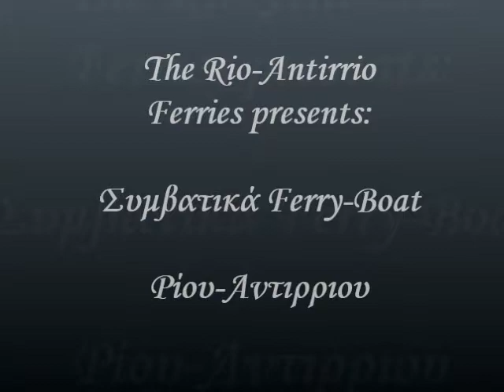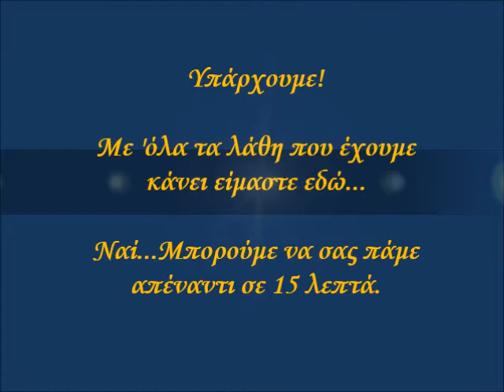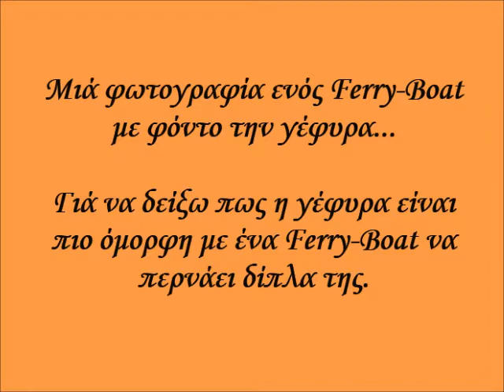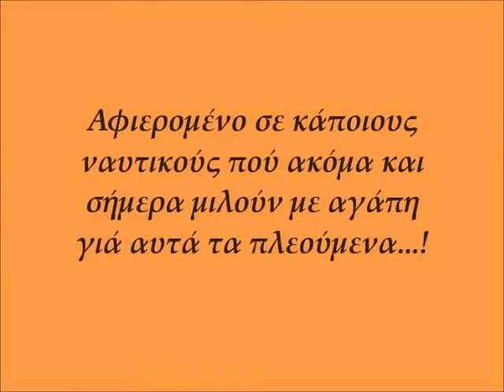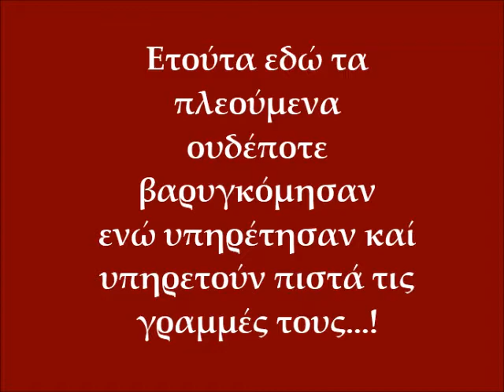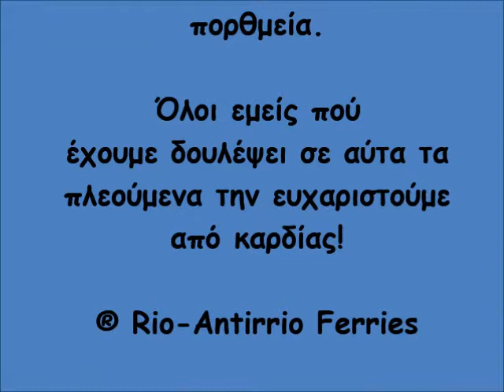Rio-Antirrio (Συμβατικά II)